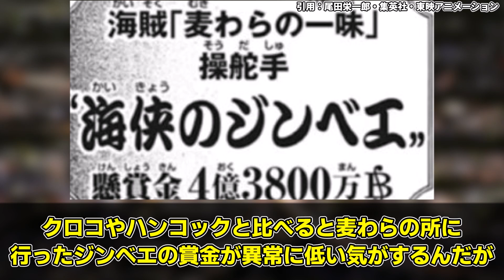クロコダイルの懸賞金が爆上がりした理由に驚愕する読者の反応集【ワンピースまとめ】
このチャンネルでは、ワンピースに関するアニメ・漫画に対する読者の反応をまとめています！